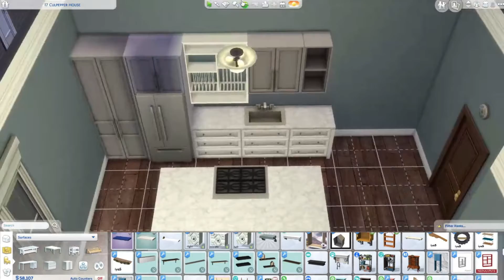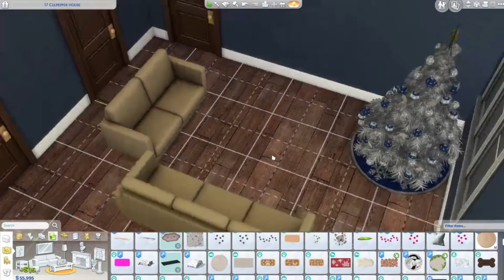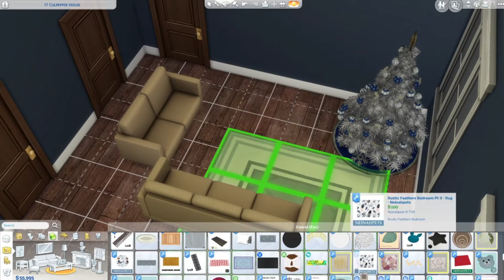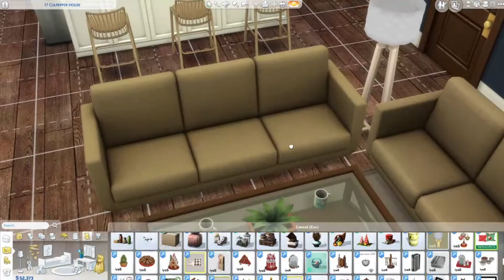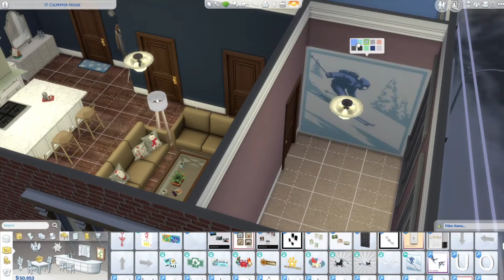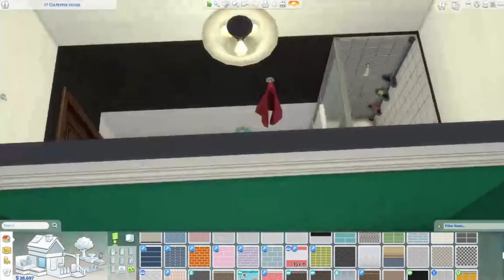Owlmas Day 21 || Christmas Apartment // The Sims 4 Speed Build